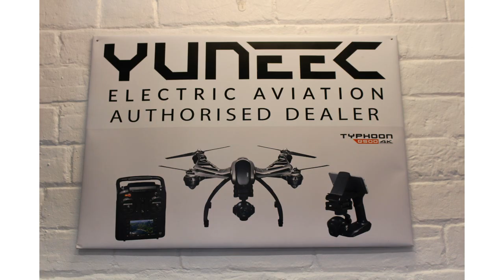UK Drone Show - confirmed exhibitors and 20% off tickets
I've seen a sneak peak of the floor plan for the UK Drone Show 2015 at the NEC on 5th & 6th December. A very interesting list of exhibitors. Plus a code for you to use for 20% off the ticket price if you're not already coming. See you there!

You asked (I’ve no idea why) so now you can buy mugs!

My "On the Kitchen Table" videos are mainly aimed at newcomers to multirotors, quadcopters, drones and UAVs, particularly to the DJI product range, and the Phantom line in particular. I have how to's, product reviews, tips, tricks, hints and information for beginners and those in the early stages of the hobby. I film "on the kitchen table" to show people that, like me, you don't need a workshop and an array of specialist equipment and years of experience to get started and progress with flying these amazing aircraft and enjoying making great aerial videos and stills. So if you have bought, or are thinking of buying, a DJI Pahntom 3, Pahntom 2, Phantom 2 Vision or Vision+ or Plus, Inspire 1 or even building your own DJI Flamewheel F450 or F550, or considering the Lily, 3DR Solo, Yuneec or more then you can do it... on the kitchen table!